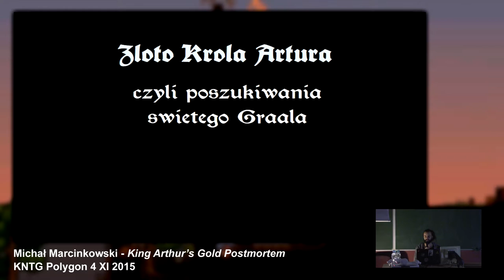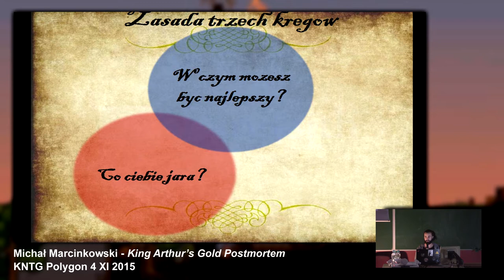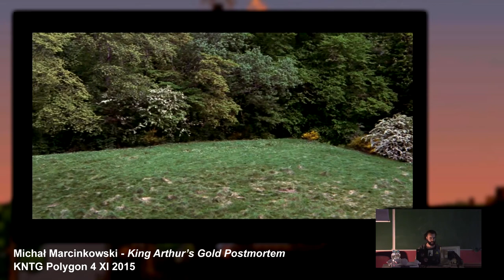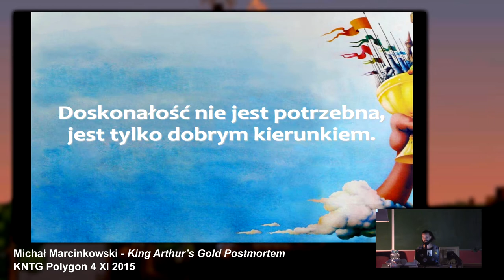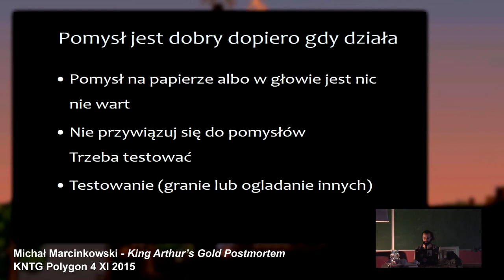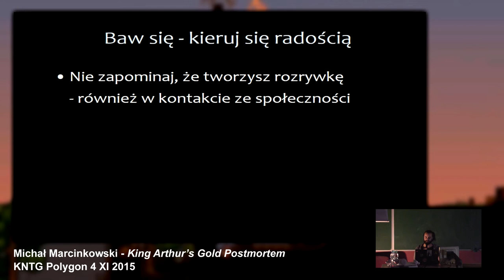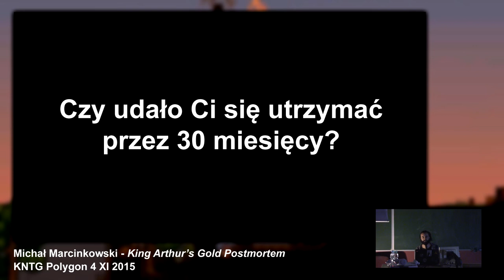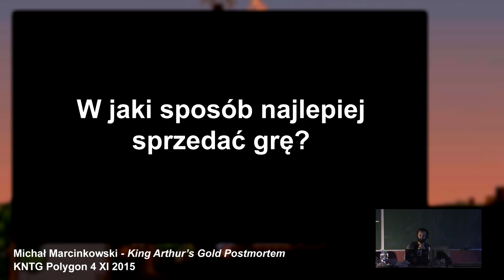Michał Marcinkowski - King Arthur's Gold Postmortem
Autentyczna historia dwojga ludzi, pracujących zdalnie po przeciwnych stronach globu przez 2 lata nad grą swoich marzeń – i o tym, jak w końcu wypuścili ją pomyślnie na Steam. Zaprezentowane przez Michała Marcinkowskiego, twórcę m.in. Soldat, King Arthur's Gold i Trench Run. Prawdziwe, praktyczne porady, sekrety i konkluzje na temat designu, codziennej pracy, kolaboracji, biznesu i marketingu. KAG został wydany anonimowo w roku 2011 i szybko zdobył popularność praktycznie od zera. Z prezentacji dowiesz się, jak to się działo od pierwszego dnia, jak Transhuman Design był zasilany przez alpha-funding, jak wyglądało udane wydanie na Steam i w końcu jak się ma gra obecnie.

O prowadzącym:

Michał Marcinkowski (aka MM) — twórca gry niezależnej Soldat, która stała się międzynarodowym hitem w roku 2002. Znany również jako pierwszy polski indie. Założyciel studia Transhuman Design, z którym stworzył wielokrotnie nagrodzony King Arthur's Gold. Obecnie pracuje nad Trench Run, Transmigration i Butcher. Misją MM jest tworzenie i produkowanie gier, które wytyczają nowe szlaki i inspirują do tworzenia nowej jakości gier komputerowych.